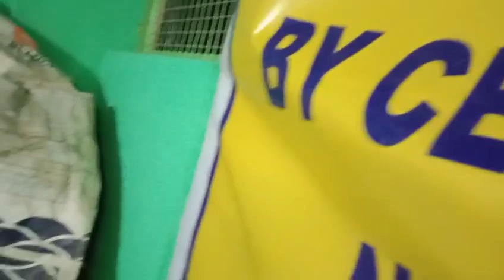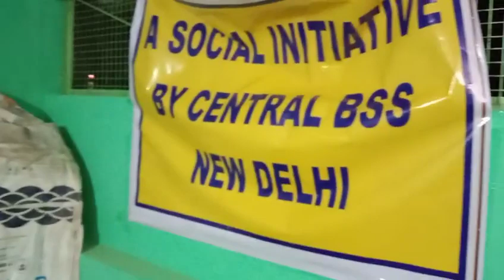BHARAT SEVAK SAMAJ - CENTRAL BSS SERVICES - FREE TUTION PROGRAMME